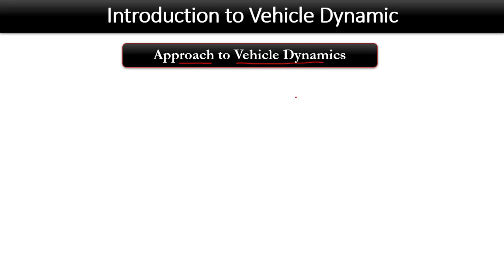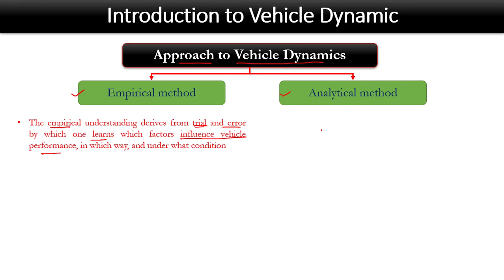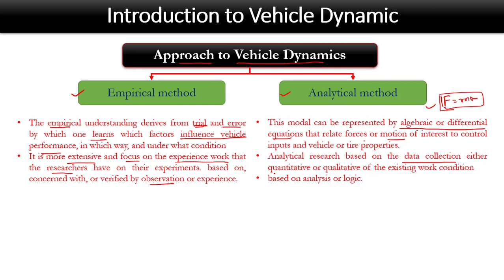Empirical method and Analytical method to study Vehicle Dynamics